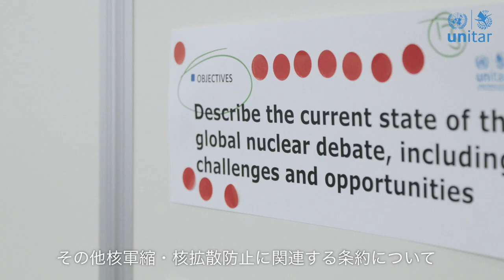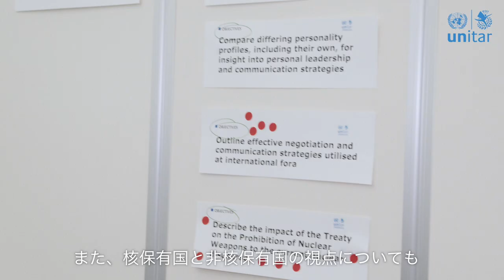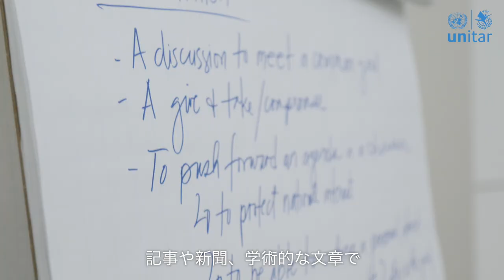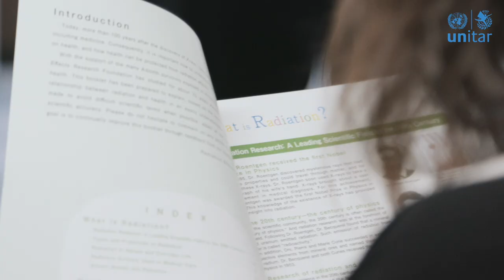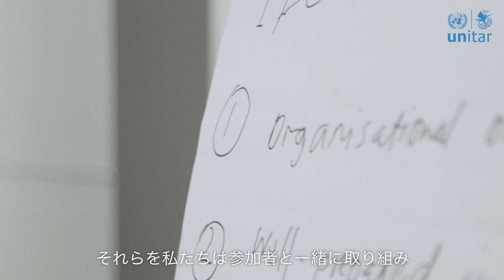UNITAR Nuclear Disarmament and Non-proliferation Training Programme - Indepth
Join us and take an in-depth look at the UNITAR Nuclear Disarmament and Non-proliferation Training Programme as we examine it through the eyes of several of our Experts and Resource Persons, including: Tariq Rauf, Tim Caughley, and Yuriy Kryvonos.